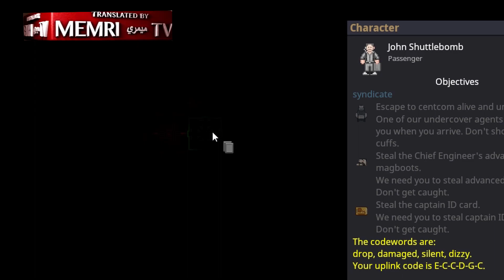Someone set up us the bomb | SS14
inshallah the syndicate will prevail نانوتراسين هو اللعنة